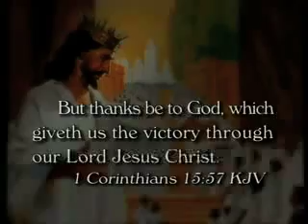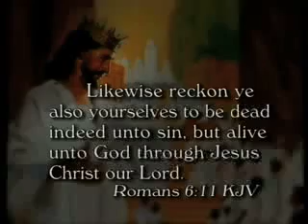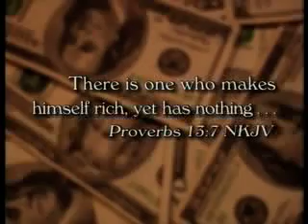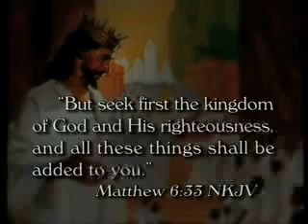Seducing The Soul (3/3) - Clash of Cultures #3